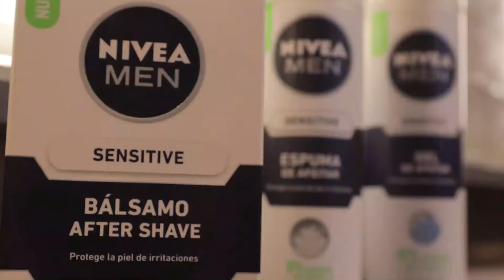TIPS DE LA BARBERÍANIVEA MEN con Lobo Rivas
Tener barba es un estilo de vida y porque sabemos todo lo que conlleva su
cuidado, creamos los TIPS DE LA BARBERÍA NIVEA MEN con Lobo Rivas, una
sección donde junto con nuestro barbero de confianza daremos los mejores
consejos de afeitado.